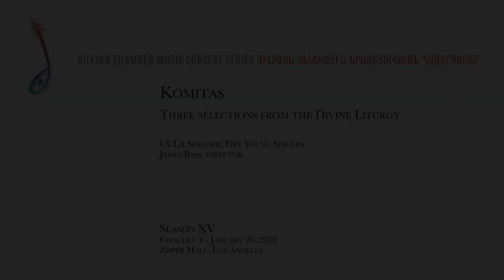Komitas - Selections from the Divine Liturgy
- Khorhurd Khorin
- Marmin Terunakan
- Surb, Surb

UCLA Seraphic Fire Young Singers
James Bass, Artistic Director and Conductor

DILIJAN CHAMBER MUSIC SERIES
SEASON XV
Concert 4 - January 26, 2020
Zipper Hall, Los Angeles